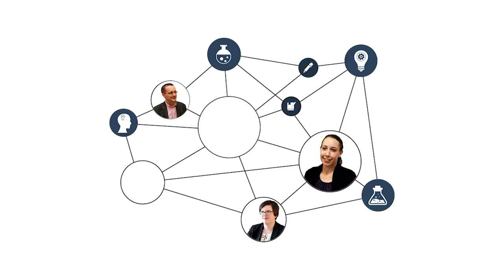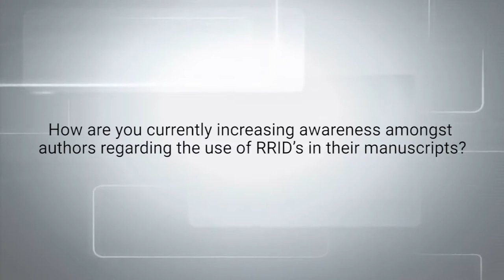Improving Awareness of RRID’s Research - An interview with Dr. Anita Bandrowski : Part 4